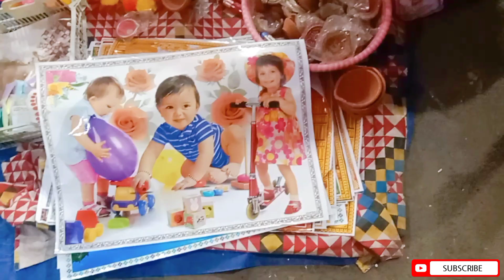Diwali Market Vlog 🎆 || Happy Diwali Video